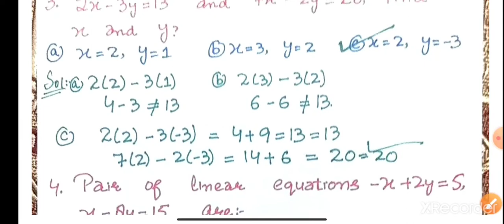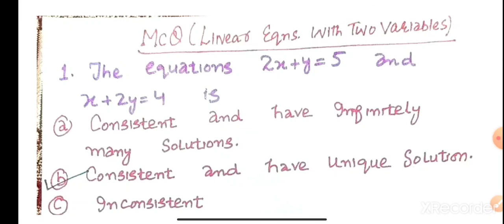Linear equations with two variables, important Mcqs with amazing tricks